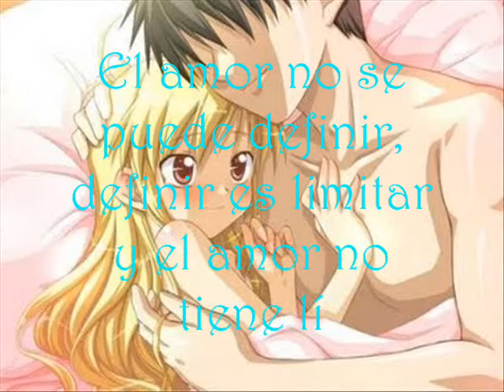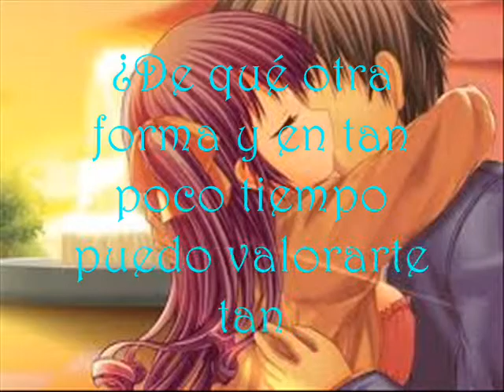te_amo_antony.wmv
solo puedo decir que te amo muxo